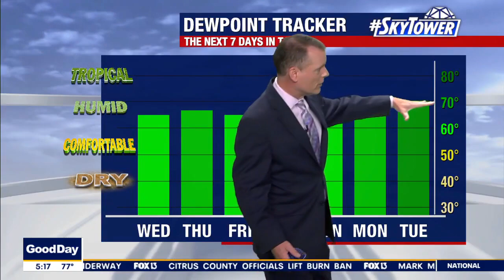Wednesday morning forecast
FOX 13 Meteorologist Dave Osterberg says humidity will increase on Wednesday as temperatures climb into the upper 80s with a 30% chance of rain.